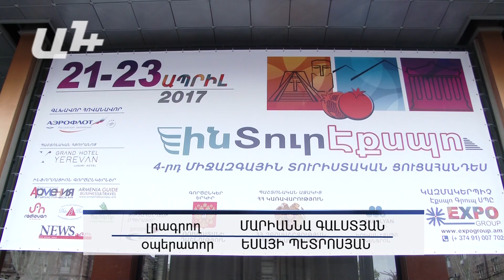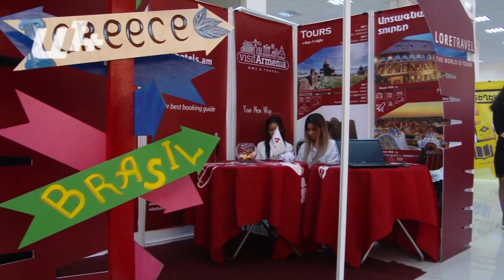Ինչի՞ց են դժգոհում զբոսաշրջիկները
2016թվականին Հայաստան է ժամանել 1,250,000 զբոսաշրջիկ, որոնց 98 տոկոսը գոհ է եղել ամեն ինչից, բացի ճանապարհներից:

«Սպրինտերները մեծ դժվարությամբ են անցնում ու զբոսաշրջիկները ուղղակի զարմանում են, ոնց կարելի է էդ վիճակում լինի միջպետական ճանապարհը: Անմխիթարն էն խոսքը չի»,- ասում է «ԱՍ» տուրիստական ակումբի ղեկավար Էդգար Նավասարդյանը: